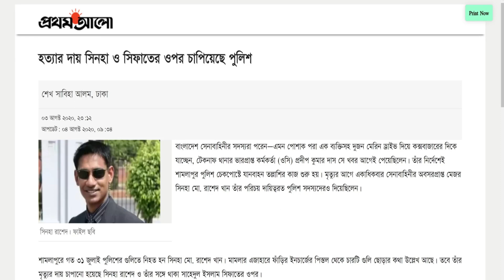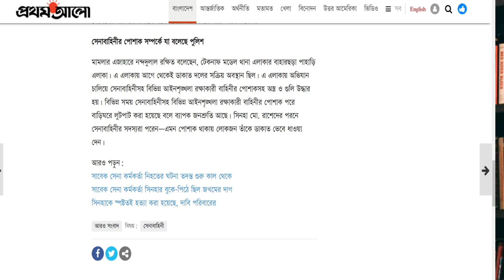তবে কি এই পোশাক ডাকাতের? | পুলিশের এজাহারে এ কেমন কথা! By kanaksarwar NEWS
subscription will notify you about new videos and our all activity...

For Bangladeshi Contents:
For USA Contents:
This channel may use some copyrighted materials without the specific authorization of the owner but contents used here falls under the “Fair Use” Copyright Disclaimer under Section 107 of the Copyright Act 1976, allowance is made for "fair use" for purposes such as criticism, comment, news reporting, teaching, scholarship, and research.